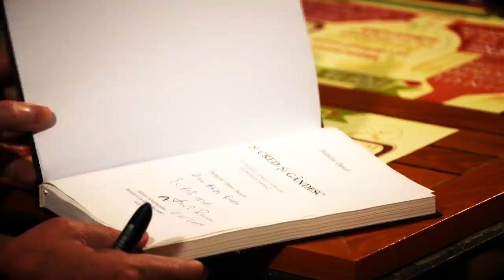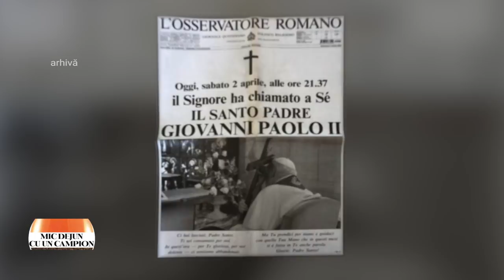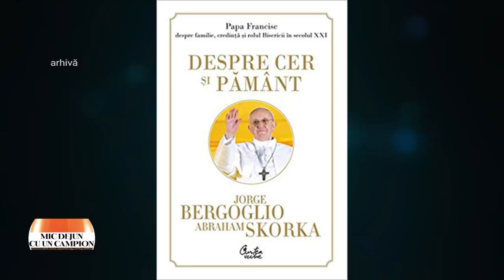Mic dejun cu un campion: Wilhem Dancă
Ediţia emisiunii Mic dejun cu un campion difuzată sâmbătă, 18 mai, la TVR2 şi duminică la TVR3, în care invitatul Danielei Zeca Buzura a fost Wilhem Dancă - teolog şi filozof, preot şi profesor la Facultatea de Teologie Romano-Catolică a Universității din București, membru corespondent al Academiei Române și membru al Academiei de Științe și Arte din Salzburg din 2017. Mai multe înregistrări găsiţi pe canalul nostru de YouTube

„Îmi place să stau de vorbă cu Dumnezeu şi cu oamenii’’ mărturiseşte profesorul Wilhelm Dancă, preot al Episcopiei Romano-Catolice din România. Invitatul acestei ediţii este un eminent teolog şi filozof, un teoretician exemplar al creştinismului. Care sunt semnificaţiile, mesajele, rostul şi momentul istoric la care vom fi martori zilele în scurt timp? Acestea sunt întrebările cele mai ardente pe care le vom discuta împreună cu preotul profesor Wilhelm Dancă şi cu Daniela Zeca Buzura în această dimineaţă, cu doar o săptămână înainte de venirea Suveranului Pontif în România. Sâmbătă de la 10:00, la TVR2 şi duminică, de la 9:00, la TVR3